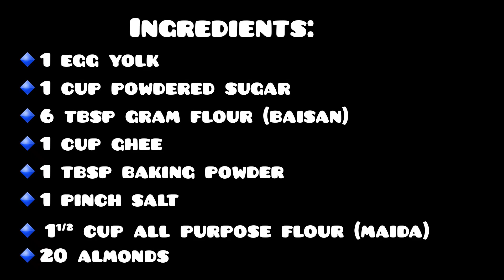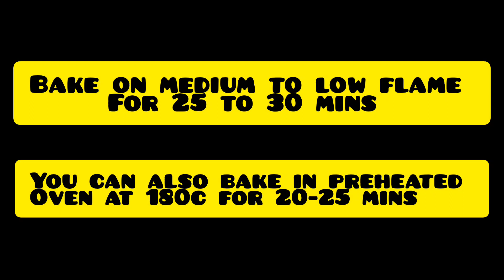Nankhatai || Almond || Without Oven || By Chillicious🌶